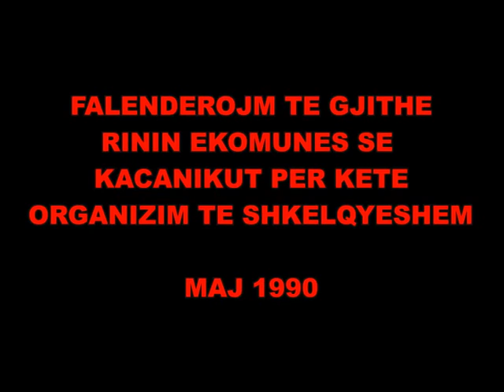KACANIK 1990 TURNIR I VOGEL. NE FUTBOLL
1990-KACANIK- TURNIR NE FUTBOLL TE VOGEL